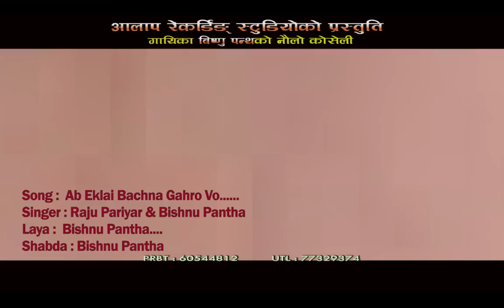New Nepali Lok Dohori song | Ab Eklai by Raju Pariyar, Bishnu Pantha | HD Video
Aalap Recording Studio Presents :-New Nepali Lok song
song:- Aba Eklai Bachna ni Saro Bho
Vocal:- Raju Pariyar & Bishnu Pantha
Lyrics:- Bishnu pantha
Arranger:- jhalak Sangeetam
Audio/video:- Aalap Recording Studio
Director:- Ekanta Magar
Cinematographer:-
Editor:- Ekanta Magar
Model:-Raju Pariyar & Bishnu Pantha
Post Production:-Aalap recording Studio